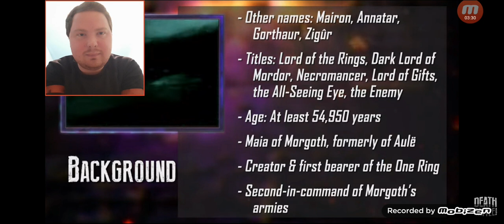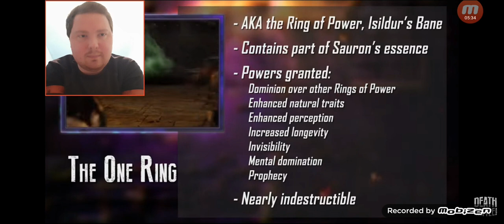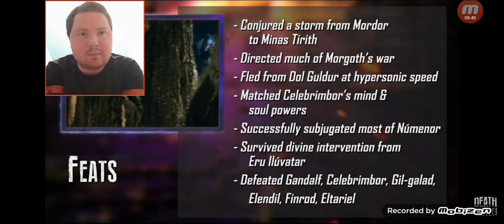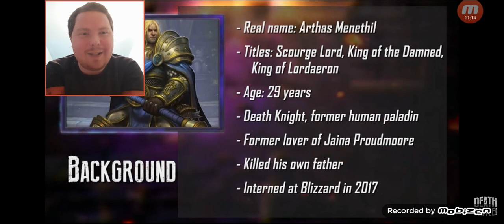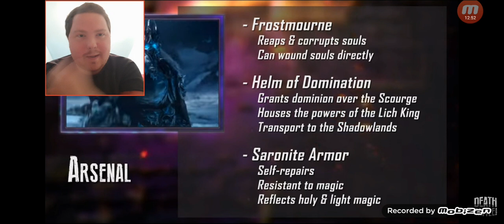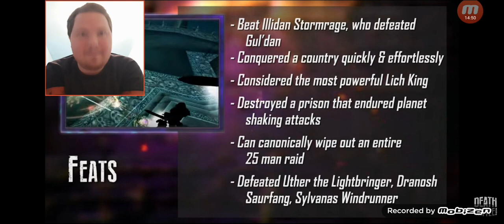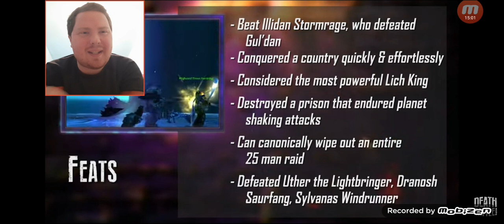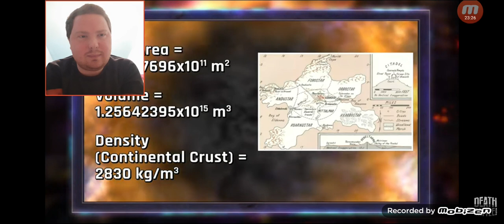DEATH BATTLE - Sauron VS Lich King Reaction + Review!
Absolute power corrupts absolutely, and these two have power unlike any other. In Lord of the Rings VS World of Warcraft, only one can rule them all. Who'd win? Why? Let's find out! It's time for a DEATH BATTLLLLLLLE!